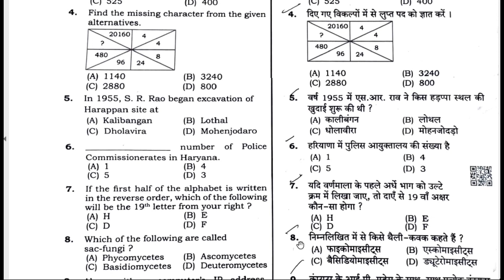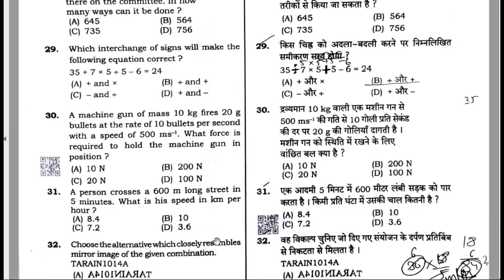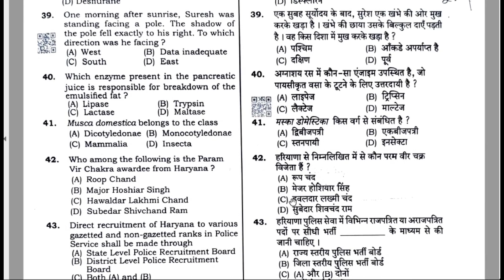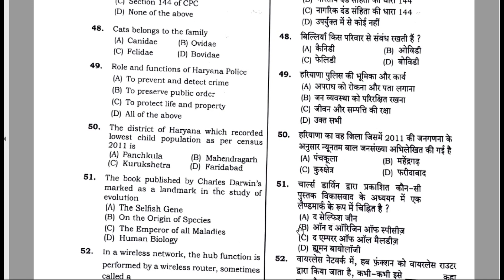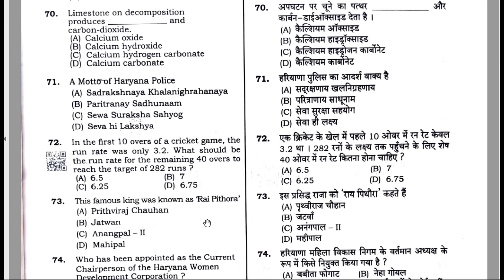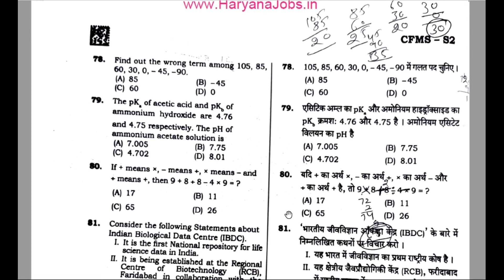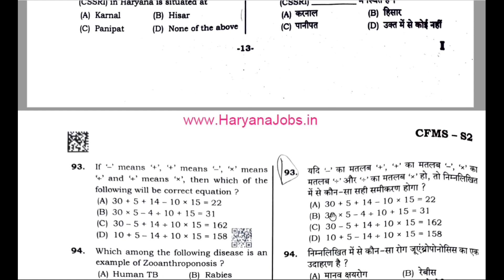Download PDF|| haryana police female constable 19 September 2021 question paper|| Morning Shift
haryana police female constable question paper PDF, 19 September 2021 haryana police female constable question paper...

haryana police female constable question paper 2021..
19 September 2021 haryana police question paper..